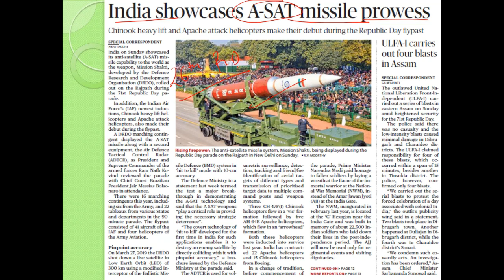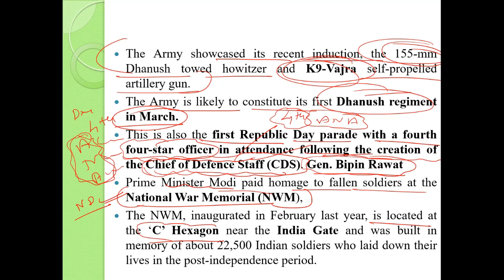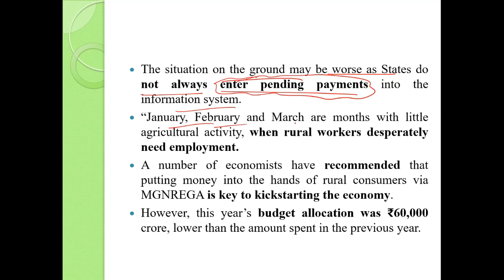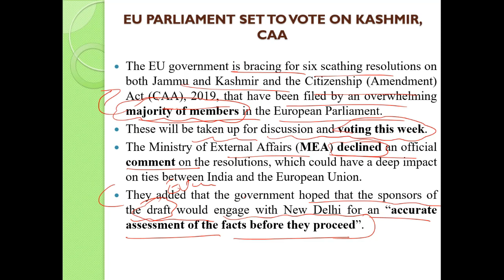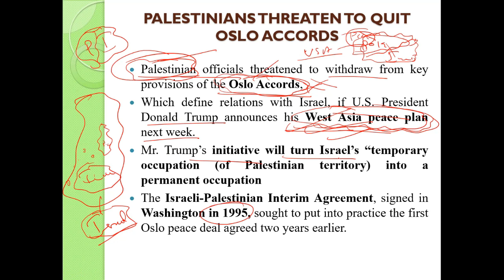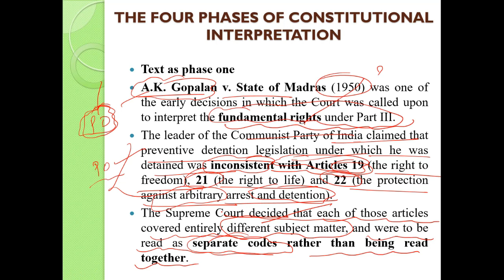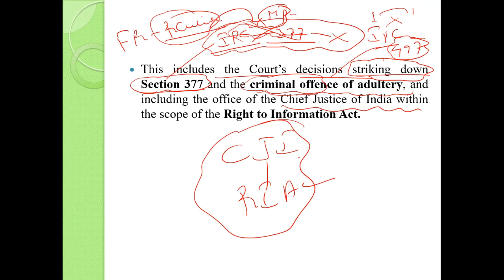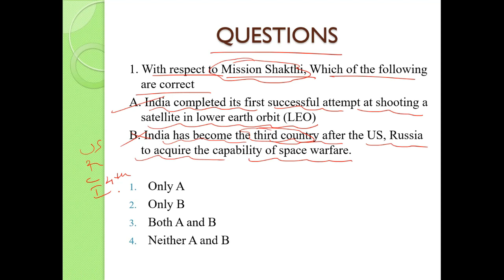27 january 2020 Daily News Analysis by YES-UPSC, Bengaluru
DHARWAD BRANCH :
284/5000